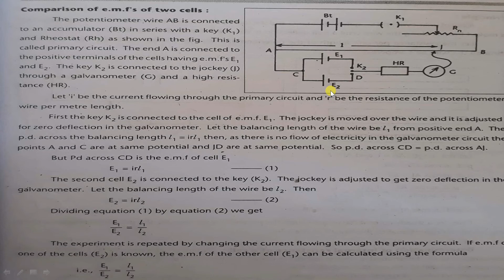Comparison of electromotive forces of two cells using a potentiometer for class 12 students